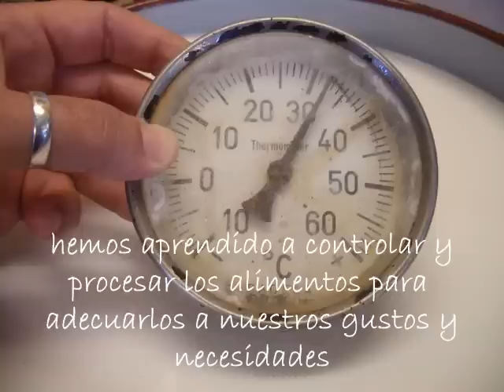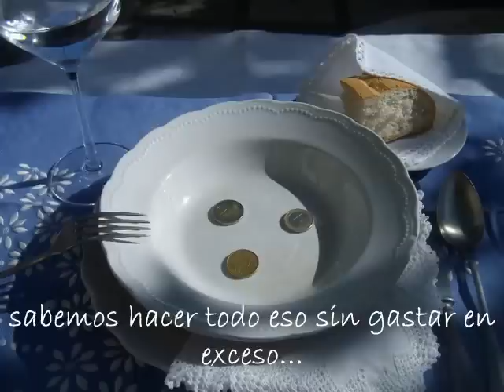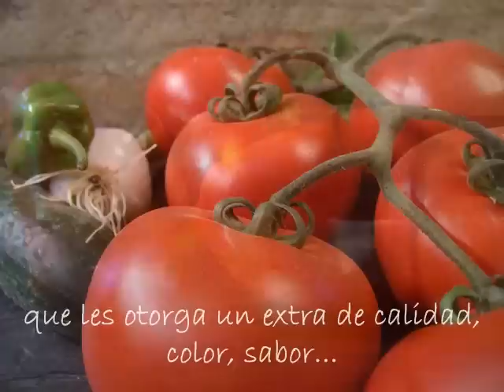Dieta Mediterránea ( con Fito...)